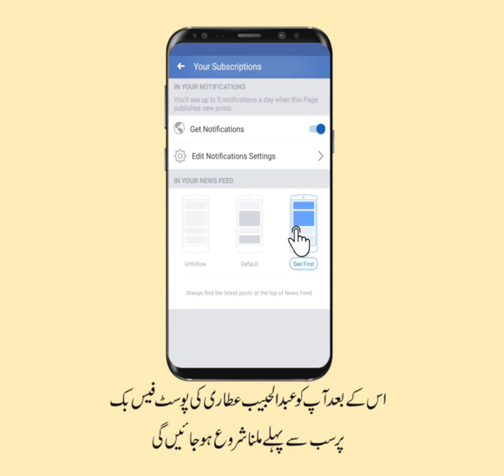Deedar e Mustafa Ka Anmol Tareeqa (Short Clip) Maulana Abdul Habib Attari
Deedar e Mustafa Ka Anmol Tareeqa (Short Clip)